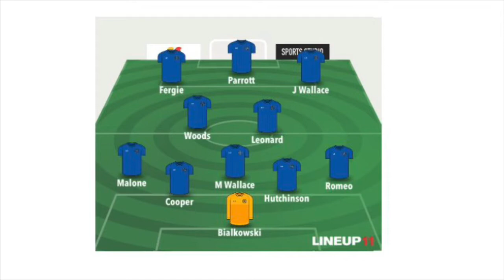THURSDAY ROUNDUP- READING DRAW- BIRMINGHAM PRE MATCH ‘’FRUSTRATING’’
Thursday roundup- I cover the Reading draw and Pre Match Predictions for Birmingham!

Come on you Lions!